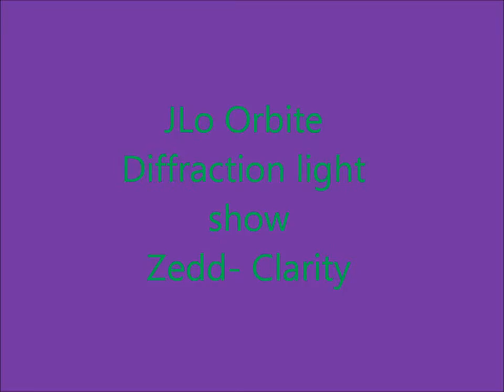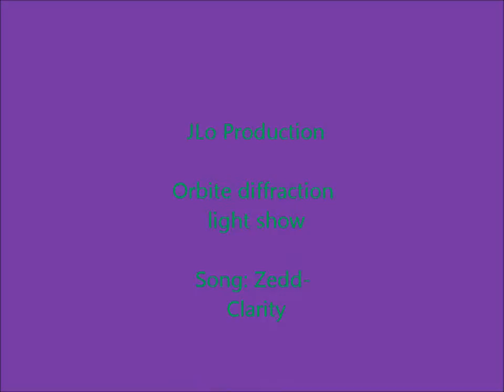JLo Orbite diffraction light show Zedd- Clarity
Music by Zedd- Clarity. Second light show I have done. Diffraction effect. Roll balls